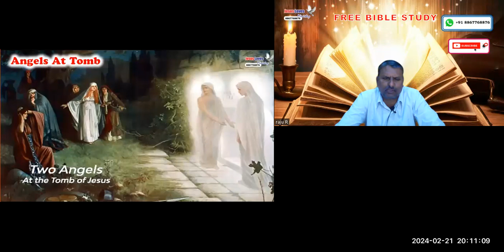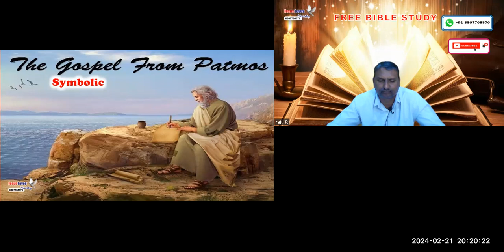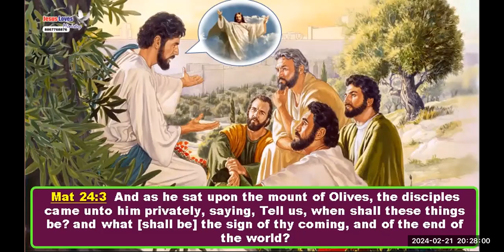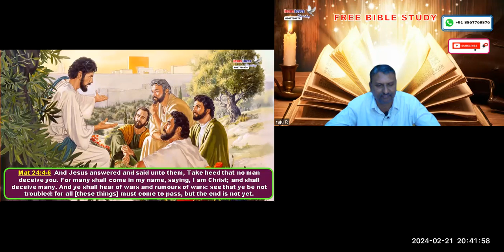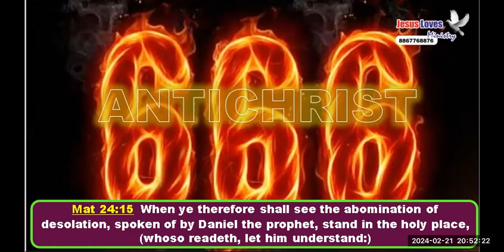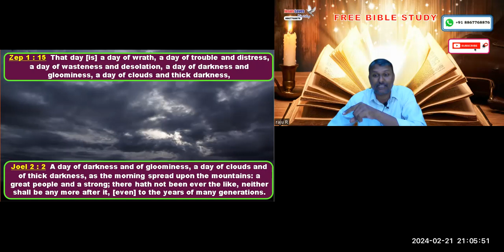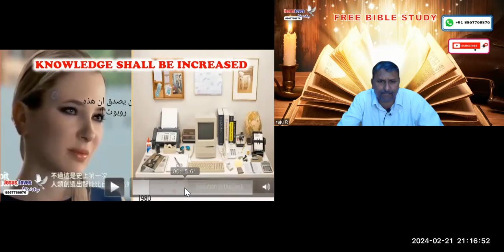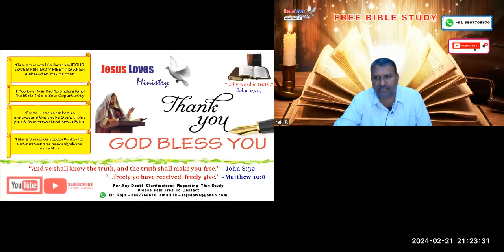Second Coming - part 3 (presence & signs)- Free English- Bible Study -Br Raju -8867768876-21/02/2024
Second Coming - part 3 (presence & signs)- Free English- Bible Study -Br Raju -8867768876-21/02/2024- Jesus Loves Ministry